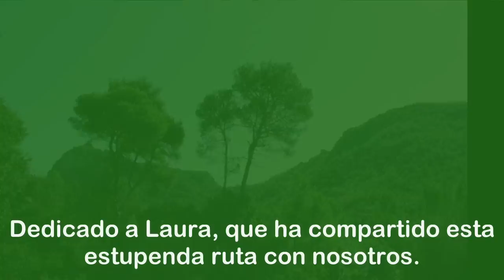Cumbres de la Murta, Alzira, Valencia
Impresionante ruta por el Paraje de la Murta. Imprescidible para todo amante del senderismo